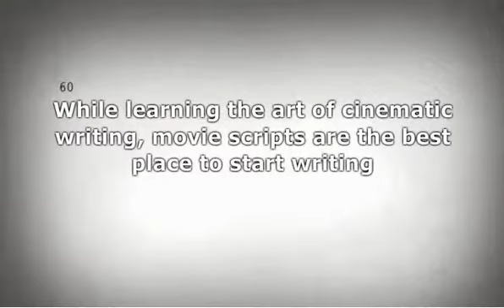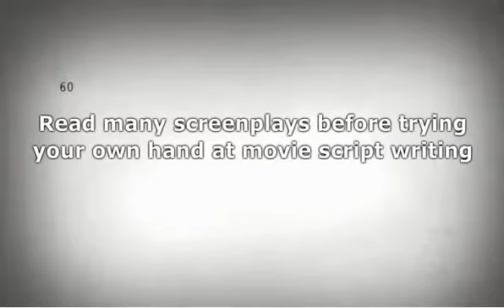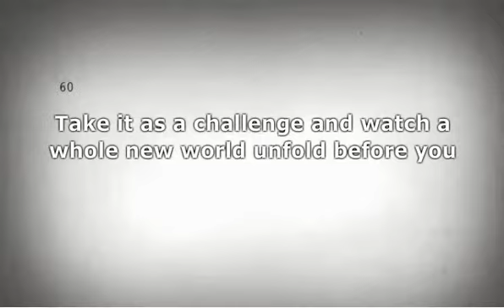Writing Movie Scripts